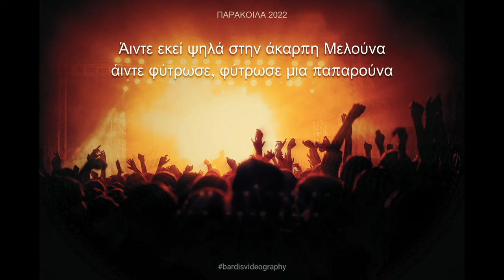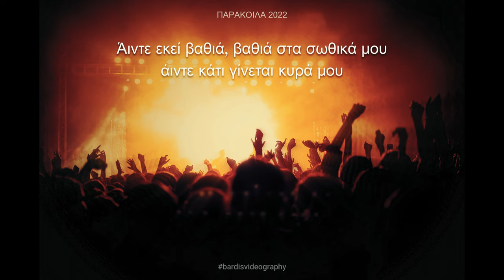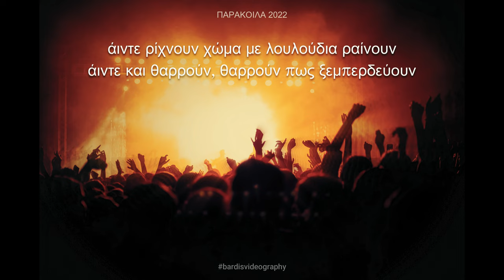Ανδρομέδα | Parakillers cover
Σχετικά με μένα // About me:
Γειά σας! Καλώς ήρθατε στο κανάλι μου. Αν έχετε χιούμορ, σας αρέσουν τα αστεία βίντεο και οι αεροβιντεογραφίες και ενδιαφέρεστε για τα δρώμενα της Ελλάδας και της Λέσβου, είσαστε στο σωστό μέρος!
Καλή διασκέδαση!

Hey everyone! If you have sense of humor, you like funny and aerial videos and you're interesting in what is happening in Greece and Lesvos island, then you're in the right place!